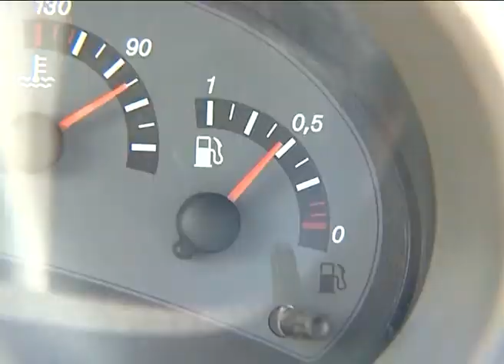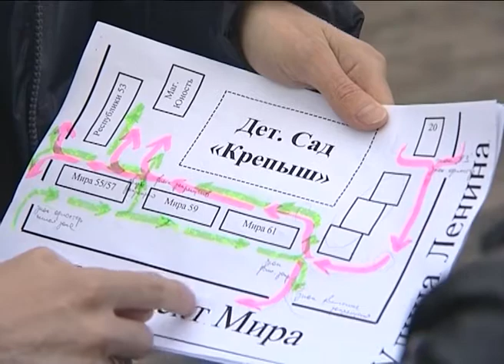29.05.2013 Дороги Нашего Города